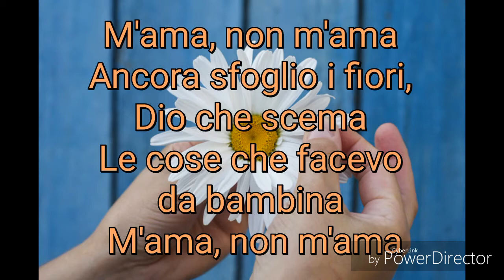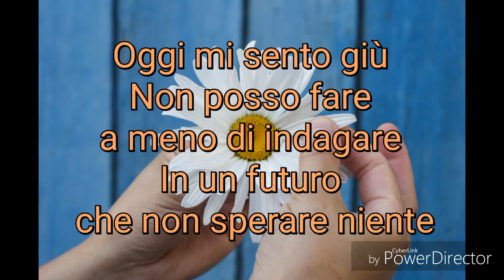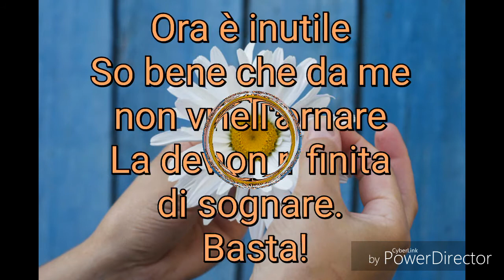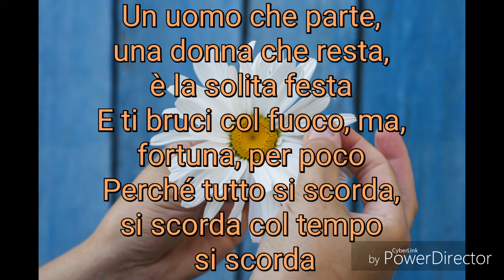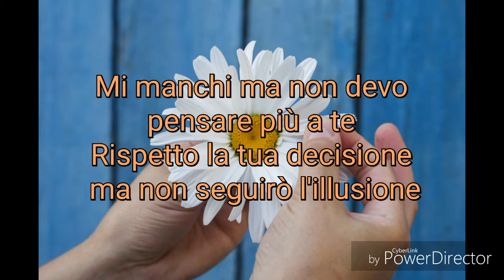Loretta Goggi - M'ama non m'ama